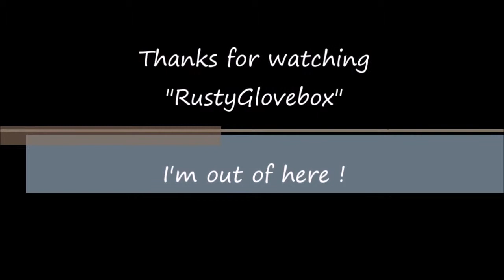HULA Girl & V8 Beetle road trip - RustyGlovebox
Nice day for a short road trip. Hope this weather stays warm but it is November. So I'm sure  the cooler weather  is going to get here sooner or later.